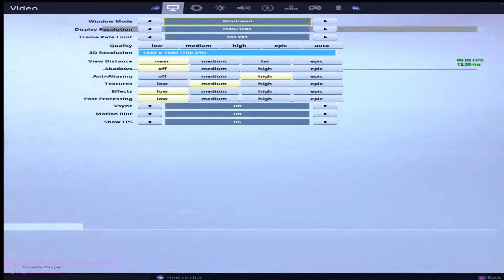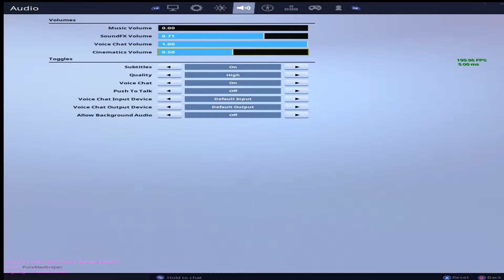#1 Controller Player + Best Console Settings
Please leave a Like :D